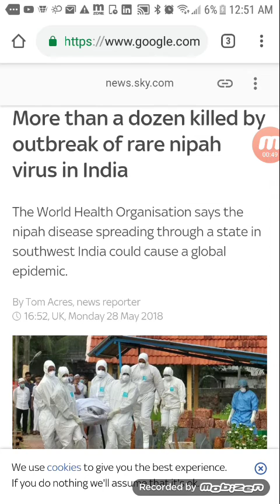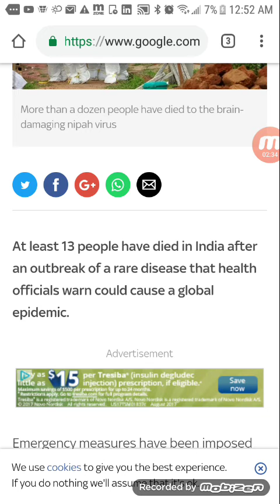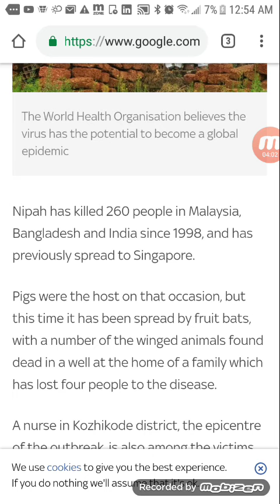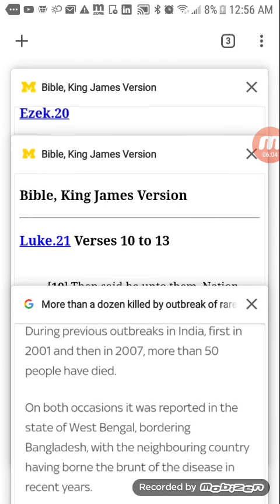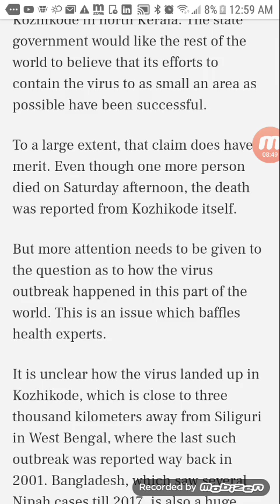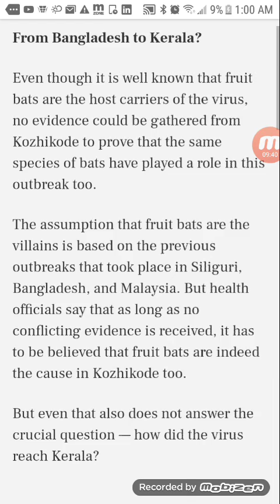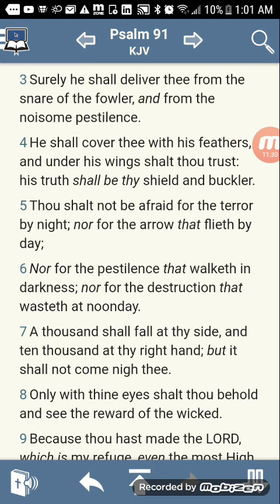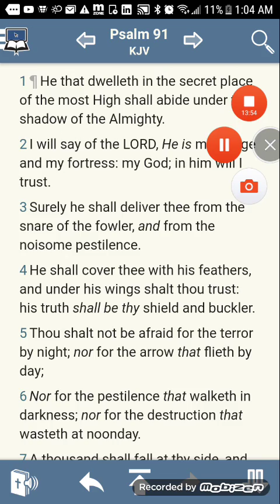Pestilence In India